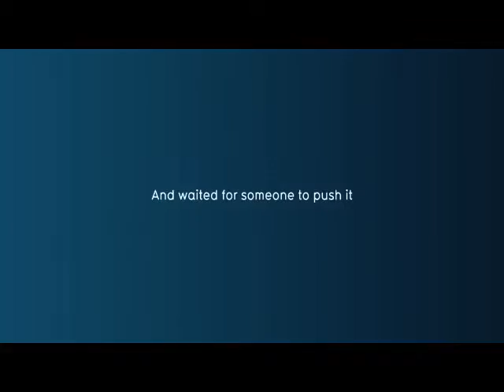Dramática sorpresa en una tranquila cuadra - TNT